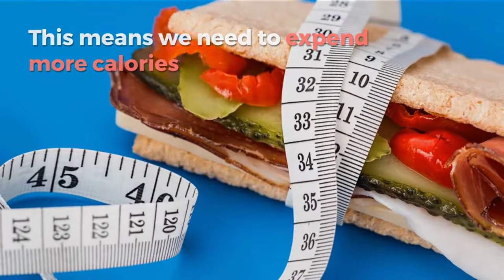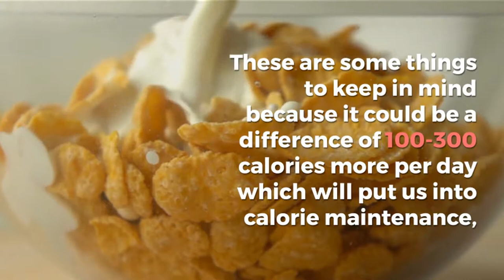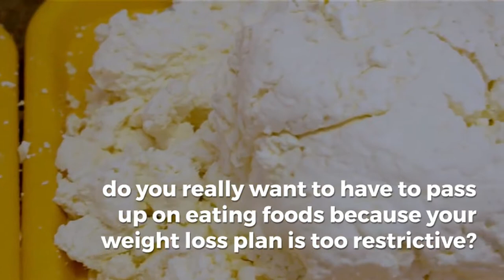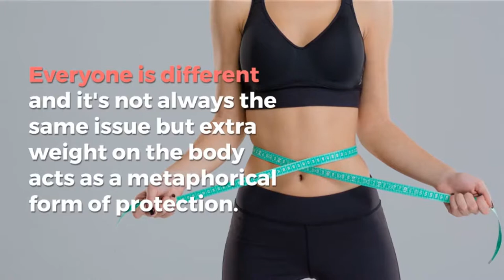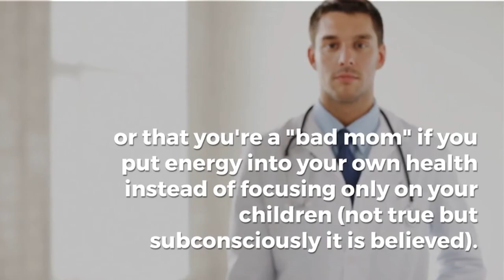5 Reasons You Struggle To Lose Weight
5 Reasons You Struggle To Lose Weight

1. Not In A Deficit
In order to lose weight we must be in a calorie deficit. This means we need to expend more calories and/or consume less calories than our bodies need. What happens when we are in a calorie deficit is our body will mobilize fatty acids to use for energy which equals weight loss. It will also break down some muscle tissue but we can negate that by eating enough protein. When people tell me they can't lose weight, the simple answer is they're just not in a calorie deficit. Extra snacks, and extra licks of spoons when baking/cooking all add up those pesky calories. Another common problem is a discrepancy in accuracy. If you measure 1 cup of oats as an example, are you measuring a rounded cup or are you measuring it evenly? Are you eating a large banana or a small banana? Are you using a dinner spoon to measure your peanut butter or are you using an actual tablespoon? These are some things to keep in mind because it could be a difference of 100-300 calories more per day which will put us into calorie maintenance, and that means... no weight loss.

2. Social Pressure
As humans, on a deeper level we have the desire to belong and to fit into a group. Think back to basic survival, if we were shunned from the group we would be alone and have to fend for ourselves, and ultimately have no protection and die. This sounds quite serious but it's deeply ingrained in us. If our best friend or partner isn't on board with our weight loss efforts it becomes incredibly challenging. Oftentimes others have the great ability to make someone uncomfortable for being the only one who wants to eat healthy or eat a salad instead of fries. It's important that we set healthy boundaries for ourselves and find people who are on the same mission as us. A new, supportive community of like-minded people can make a world of difference.

3. Lack Of Preparation
Preparation is key. When we are unprepared with meals and snacks we are more likely to grab something that is quick and potentially unhealthy. Oftentimes these meal and snack choices from a fast food restaurant or café are loaded with extra calories that negate all of our efforts. Not to mention, these quick meals usually don't make us feel that great or provide healthy energy. Decrease the stress in your life by taking an hour or two to prepare what you want to eat ahead of time for a few days in advance. This could be done be either preparing full meals or doing something called bulk cooking. Cooking in bulk makes the morning rush so much easier. For example, cook up an entire pack of chicken breasts, hard boil some eggs, bake some sweet potatoes, boil some brown rice, chop up veggies and store them in containers in the fridge. When you need a meal or snack you can then portion out what you need and piece together a meal in no time!

4. Adherence
Results come with consistency so having a plan that you can adhere to is crucial. Your plan needs to be one that is maintainable and realistic. Think about what you would do if you got invited to a wedding or a backyard BBQ or someone brought donuts into the office... do you really want to have to pass up on eating foods because your weight loss plan is too restrictive? Find a method that is going to allow you to live your life with the least amount of stress possible. I always recommend staying flexible with your nutrition by eating treats in moderation and keeping portions under control, this leads to a healthy balance and weight loss.